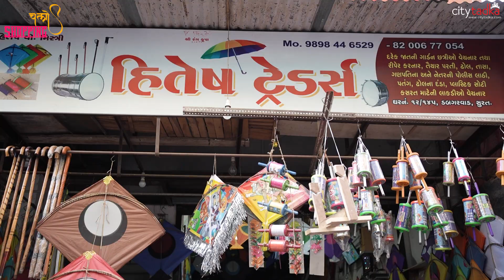Wholesale Surat Kite Market | Dabgarwad Surat|Wholesale & Retail Kite Market In Surat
Citytadka's Uttarayan Special Kite - Kai Po Che! Shop at the Wholesale Surat  Kite Market! To know More Details watch the Whole Video...